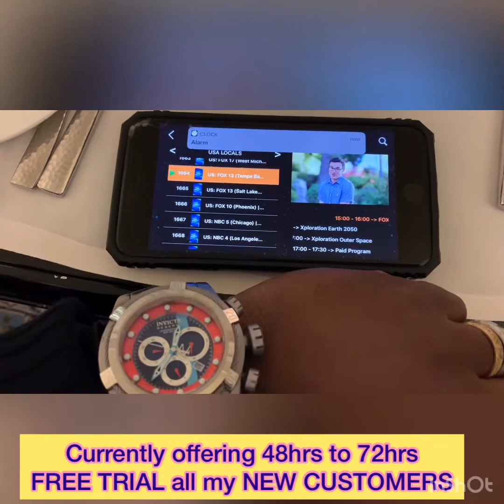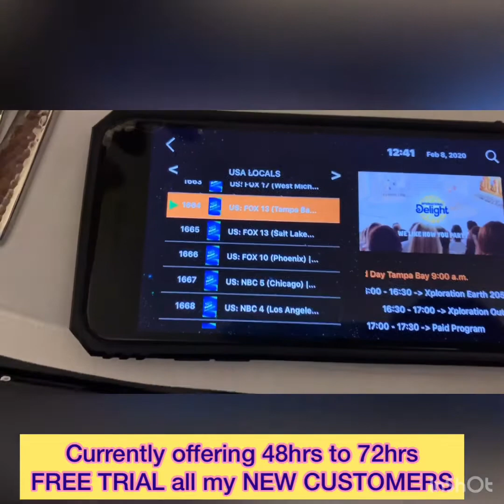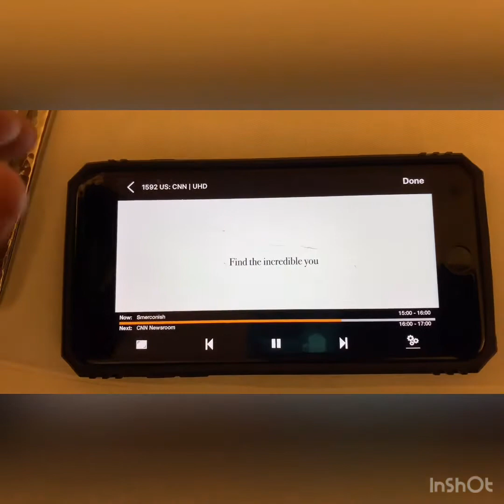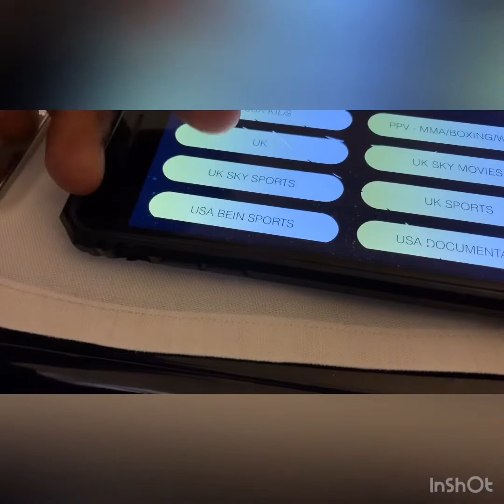AgentKinzell (IG) Enjoying IPTV Free service YES FREE Service ASK ME HOW in Switzerland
Beautiful Day in Switzerland truly blessed to travel the world. Whenever Opportunity presents I had a chance to watch some tv from my Apple Phone and Firestick in the hotel